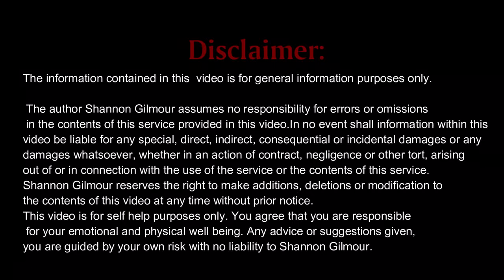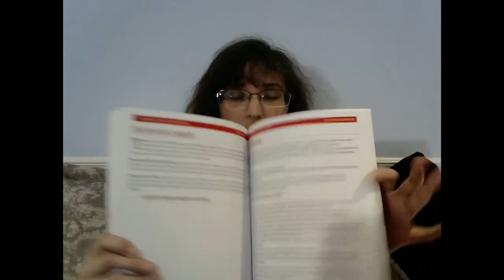Light em up: the gaslighting curse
Understand gaslighting and how to deal with it if you encounter a gaslighting narcissist.